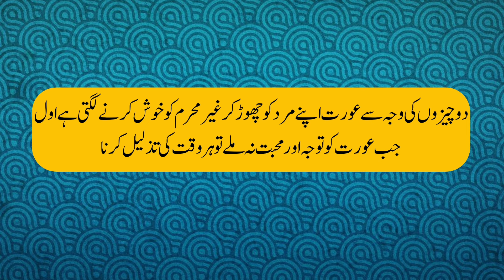Bewafa Aurat Or Zani Aurat Ki Pehchan Kaise Hoti Hai l Aurat Ki Pehchan l Alfaaz Ghar